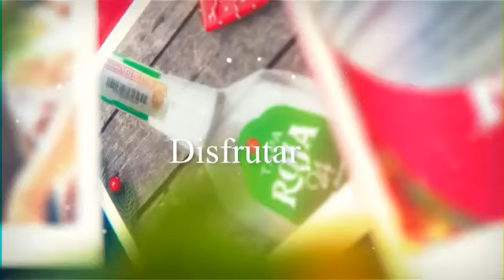La Navidad con Tapa Roja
Publicidad de la Fábrica de Licores del Tolima.